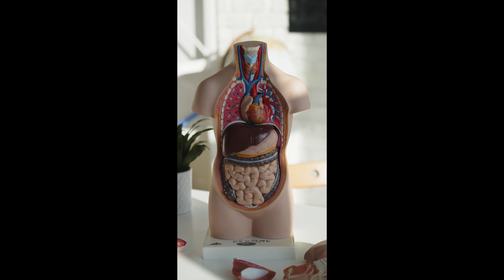High Performance Habits - The Second Habit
Brendon Burchard's "High Performance Habits" used to pop up in my ads a lot before Covid. It was one of those "Click on the Link for Your Free Copy" deals. Shipping aside, it really was free.
If you missed out on your copy or don't like to read that much, here's a review of the second chapter - Generate Energy.
If you rather read a blog than a book, here's a link to that instead:

Clips:
Gym girl - Video by Pressmaster from Pexels
Shoes - Video by KoolShooters from Pexels
Alarm - Video by Pixabay from Pexels
Stop - Video by Pavel Danilyuk from Pexels
Problems - Video by Alena Darmel from Pexels
Yoga - Video by Marcus Aurelius from Pexels
Space Video by Frank Cone from Pexels
Photos -Video by cottonbro from Pexels
Tired - Video by fauxels from Pexels
Focus- Video by Taryn Elliott from Pexels
Bridge - Video by Luciann Photography from Pexels
Calendar - Video by Olya Kobruseva from Pexels
Memories - Video by Ivan Samkov from Pexels
Traffic - Video by Vitaly Vlasov from Pexels
Stressed - Video by cottonbro from Pexels
Parenting - Video by August de Richelieu from Pexels
Drive Thru - Video by RODNAE Productions from Pexels
Hectic - Video by Tiger Lily from Pexels
Family-Video by August de Richelieu from Pexels
Traffic - Video by Tom Fisk from Pexels
Angry boss - Video by Pavel Danilyuk from Pexels
Relax - Video by Ron Lach from Pexels
Paperwork - Video by cottonbro from Pexels
Angry Parent - Video by Kindel Media from Pexels
Ready - Video by cottonbro from Pexels
Game day - Video by cottonbro from Pexels
Happy - Video by Monstera from Pexels
Rapper - Video by RODNAE Productions from Pexels
Kids - Video by RODNAE Productions from Pexels
Switch - Video by Tima Miroshnichenko from Pexels
Doorway - Video by RODNAE Productions from Pexels
Revolving door - Video by Sora Shimazaki from Pexels
Realtor - Video by Alena Darmel from Pexels
Tired -Video by ShotPot from Pexels
Healthy Food- Video by Yaroslav Shuraev from Pexels
Sleep - Video by Keira Burton from Pexels
Reading - Video by Pixabay from Pexels
Strain - Video by Mikhail Nilov from Pexels
Yawn - Video by Ketut Subiyanto from Pexels
Remember - Video by Barış Şeref from Pexels
Overworked -Video by Ron Lach from Pexels
Rest- Video by Artem Podrez from Pexels
Coworkers - Video by August de Richelieu from Pexels
Exercise - Video by Ketut Subiyanto from Pexels
Body - Video by Karolina Grabowska from Pexels
Swimmer - Video by Tima Miroshnichenko from Pexels
Steak - Video by Los Muertos Crew from Pexels
Trifecta - Video by Alena Darmel from Pexels
Balance - Video by Martina Tomšič from Pexels